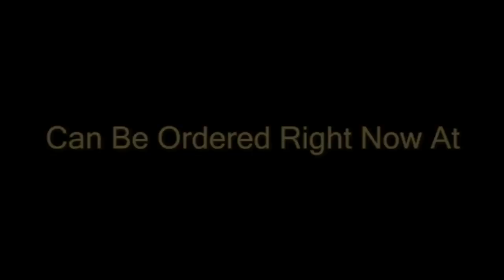Michael Angelo Batio Live - Zeppelin Tribute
Michael Angelo Batio performed live at the Metal Method show in Simi Valley, California.